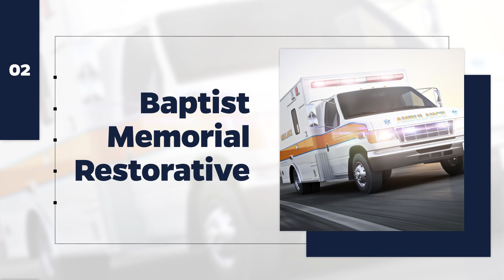Medical Transport Memphis